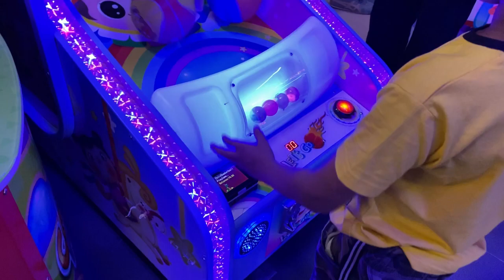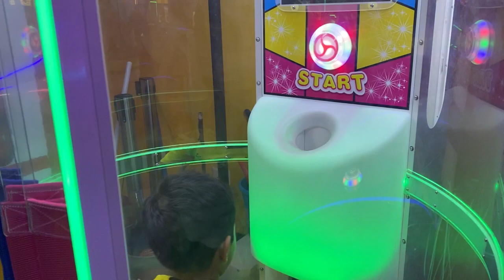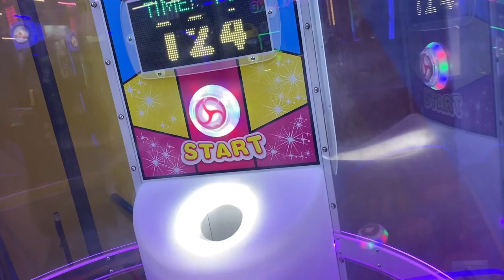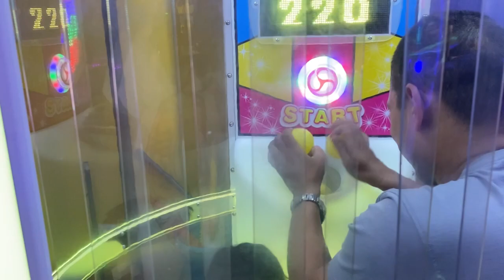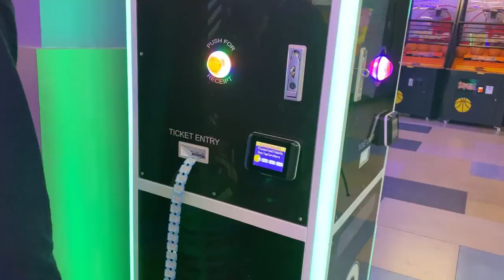Acropolis mall gaye jab time mila office se || yeh kya dekha 😳||fun unlimited